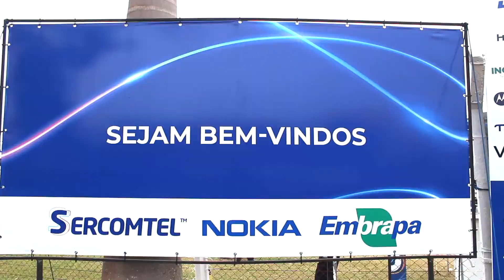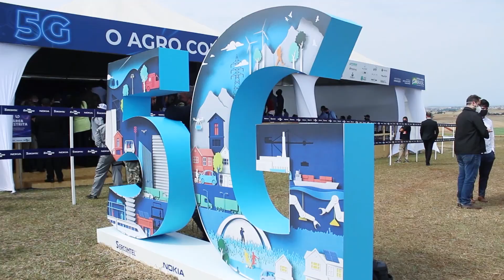EVENTO 5G SERCOMTEL EMBRAPA NOKIA